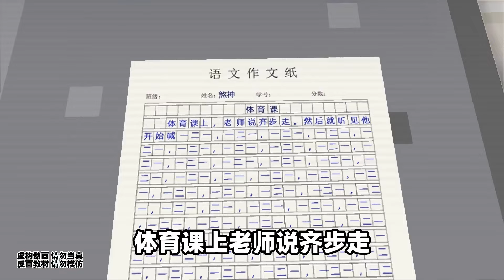Minecraft：小时候看电视【方块轩】